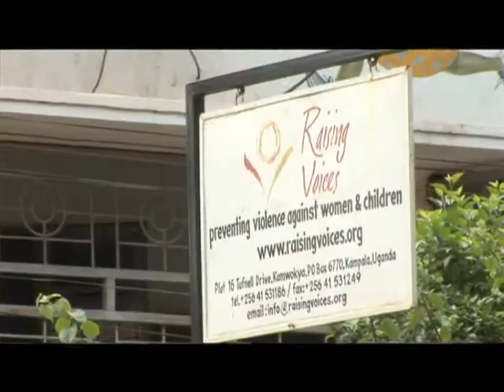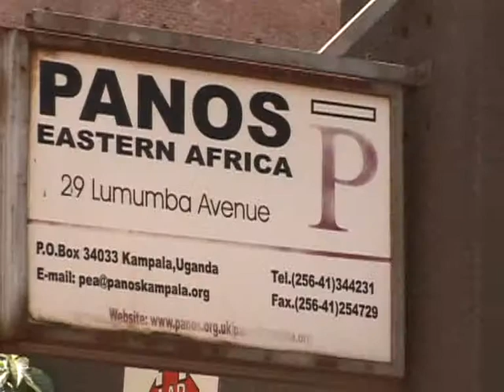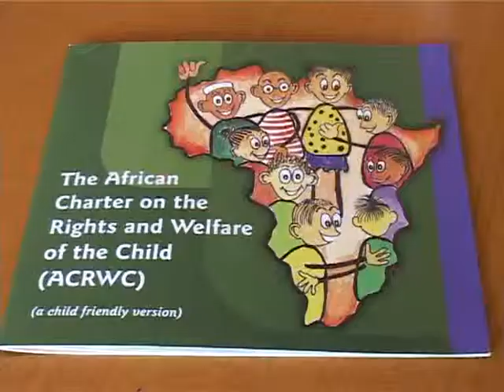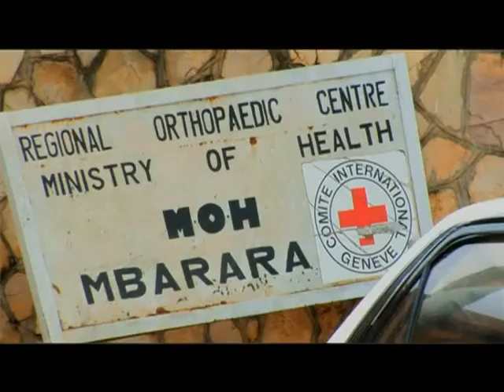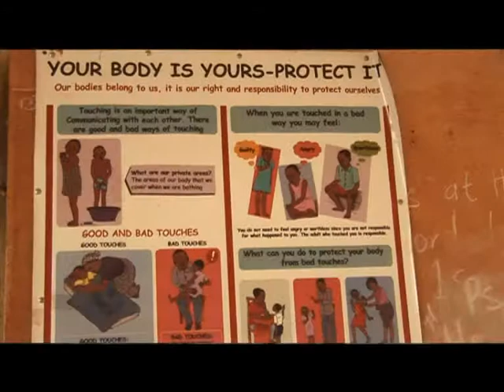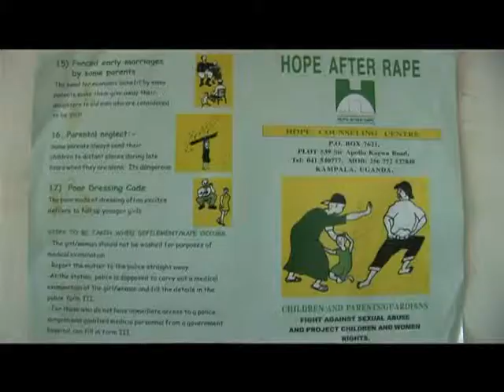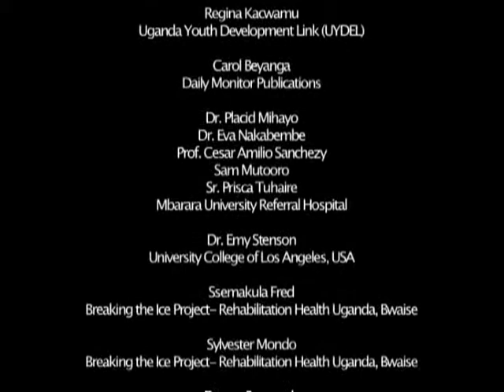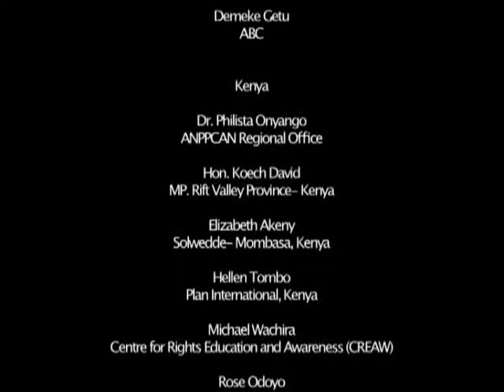part 5 of title 2